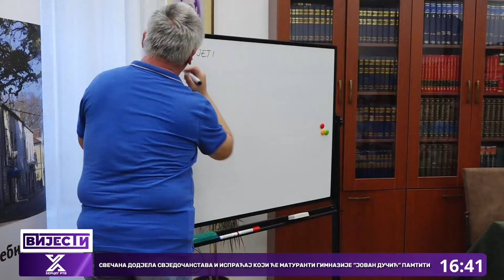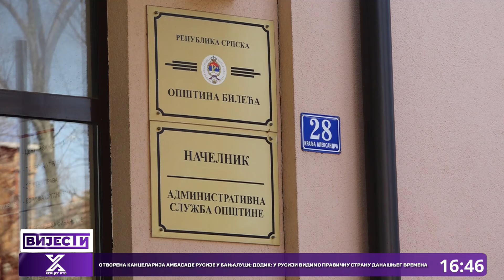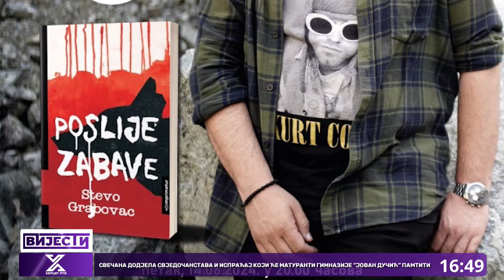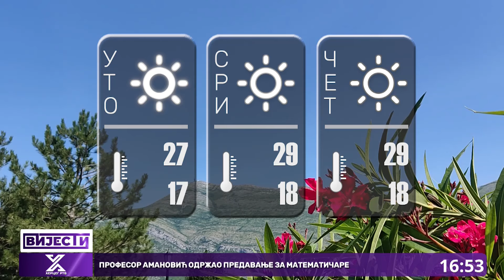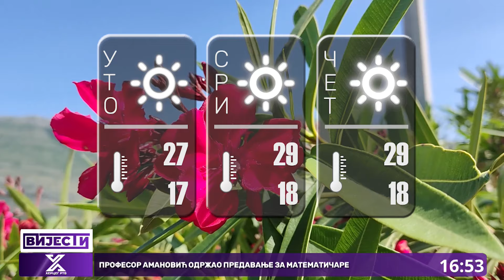Vijesti u 16:30h (11.06.2024. godine)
Svečana dodjela svjedočanstava i ispraćaj koji će maturanti Gimnazije ’Jovan Dučić’ pamtiti
Profesor Amanović održao predavanje za matematičare
KUD Alat Swisslion: Sa turneje u Trstu puni pozitivnih utisaka